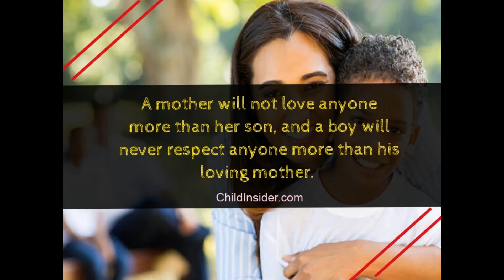Mother Feelings Nuzhat Rahmat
Mother's love is peace. It need not be acquired, it need not be deserved.

سب کچھ مل جاتا ہے دنیا میں مگر
یاد رکھنا کہ بس ماں باپ نہیں ملتے

مرجھا کرجو گرجائیں ایک بارڈالی سے
یہ ایسے پھول ہیں جوپھرنہیں کھلتے

Dedicated to my Super MOM
LOVE U MOM